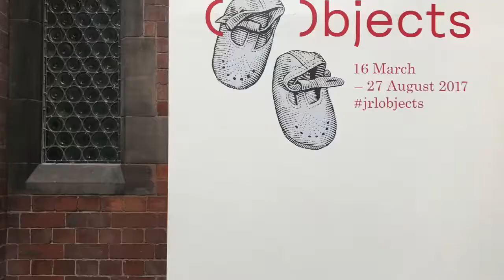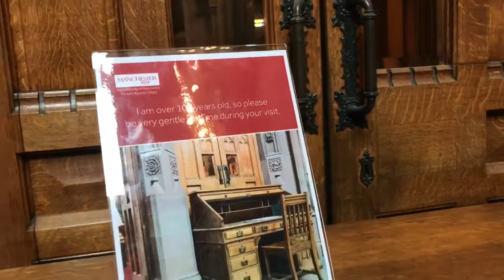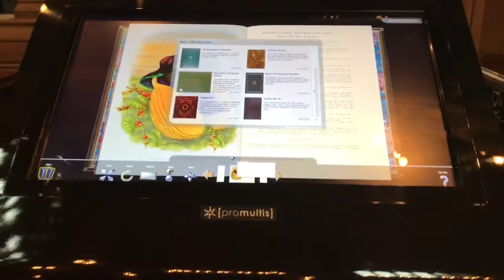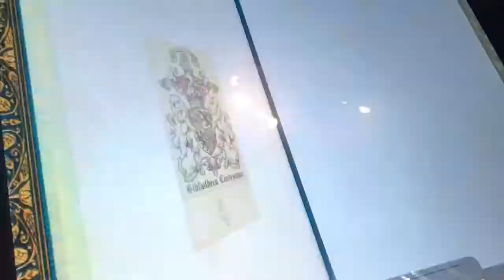مكتبة john ryland library in manchester uk زيارتي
زيارتي لكتبة john ryland library تصوير واخراج ali alawadh